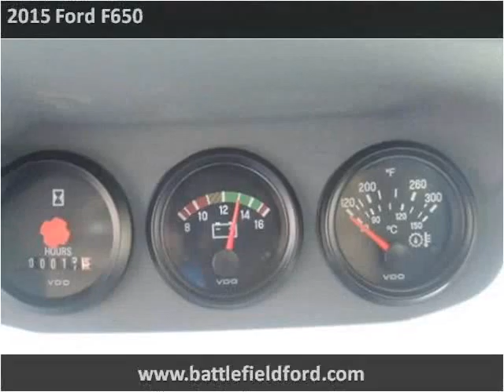2015 Ford F650 New Cars Manassas VA